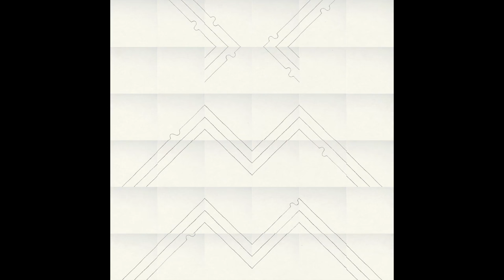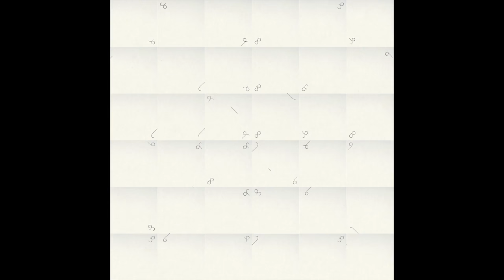Animateka 2016: Interview with Petra Zlonoga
Petra Zlonoga was born in 1982 in Zagreb, Croatia. She acquired her MA in Graphic design from the School of Design, Zagreb in 2007, and MA Animation and new media from the Academy of fine arts, Zagreb in 2011. Since 2009 she works as a freelance graphic designer, illustrator and animator.
Petra Zlonoga se je rodila leta 1982 v Zagrebu. Leta 2007 je na Visoki šoli za oblikovanje v Zagrebu magistrirala iz grafičnega oblikovanja, leta 2001 pa na Akademiji za likovno umetnost v Zagrebu iz animacije in novih medijev. Od leta 2009 je grafična oblikovalka, ilustratorka in animatorka v svobodnem poklicu.

Snemalci: Igor Sukur, Jaka Arbutina, Simon Intihar, Blaž Kumše
Montaža: Darko Petan